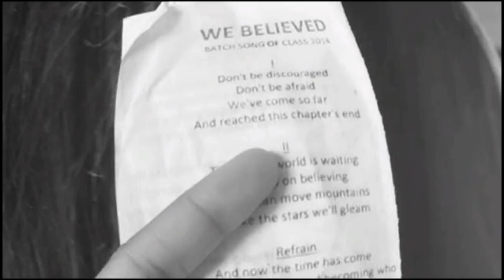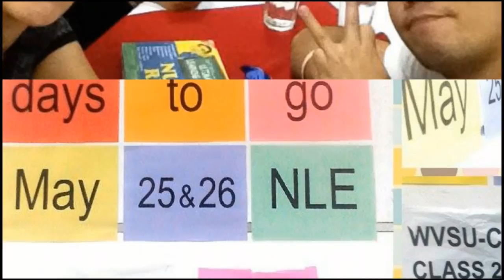WVSU CON Class 2014: Legends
Video Presentation of Class 2014 during their Oath Taking Ceremony